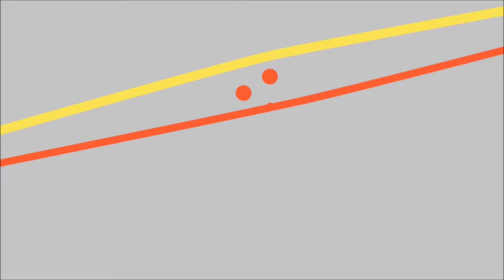VEDA day 29| Gabby the little model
Outro made by KHKreations GFX